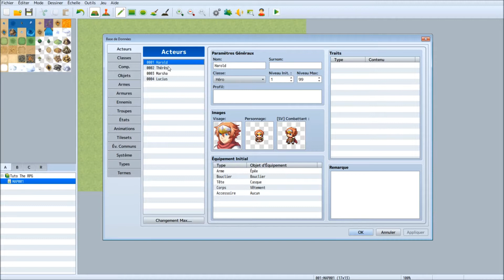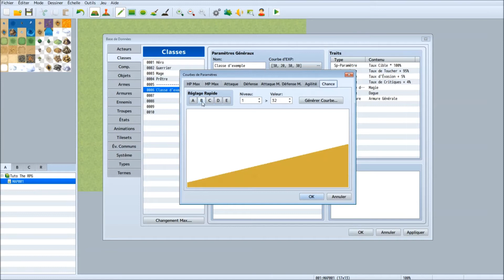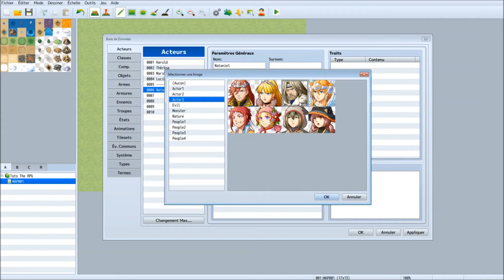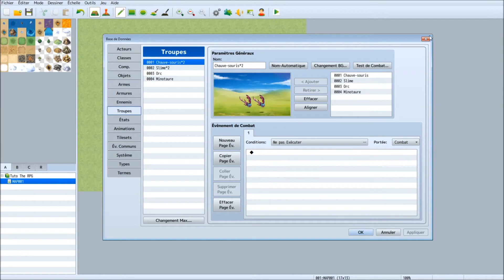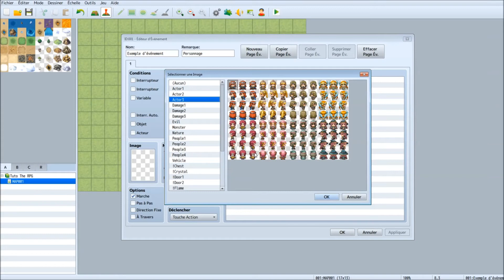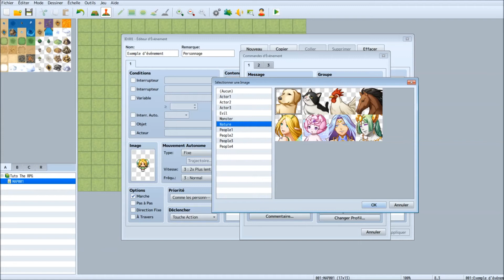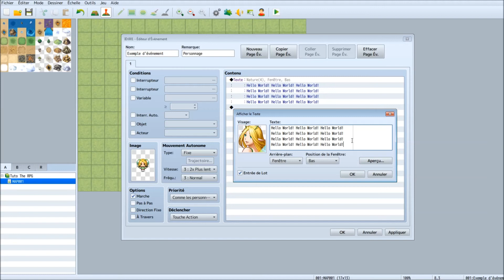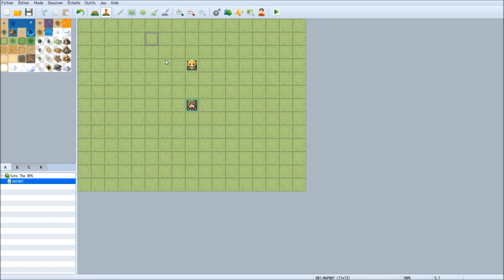RPG Maker MV - Tutoriel FR 02 - Hello World!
Dans cette vidéo, on apprend à faire dire bonjour à notre rpg.